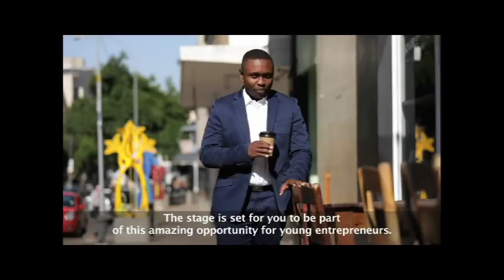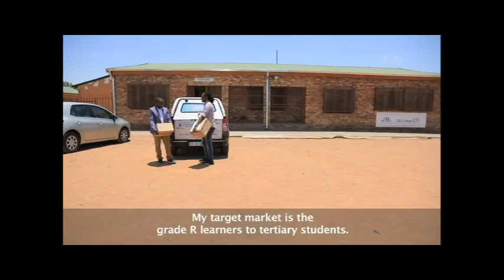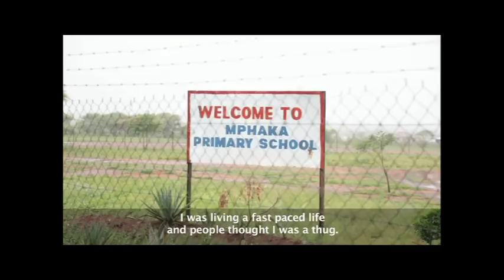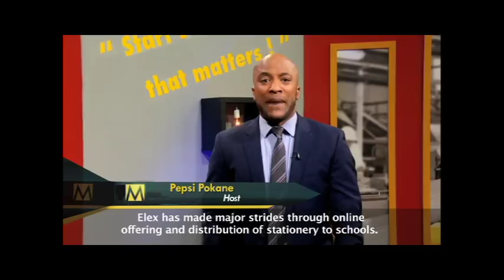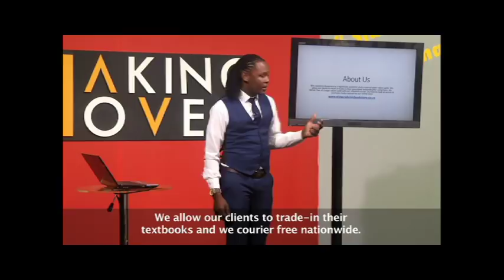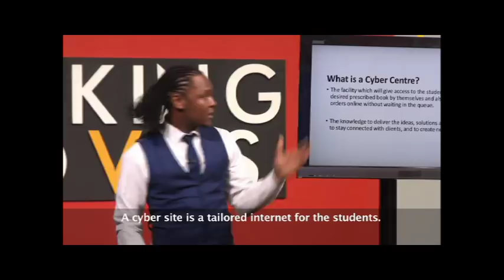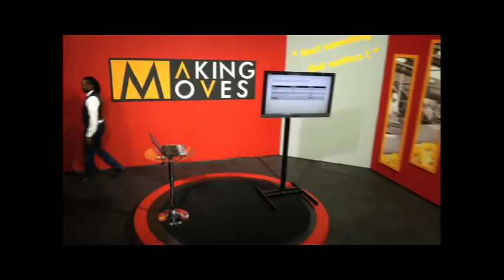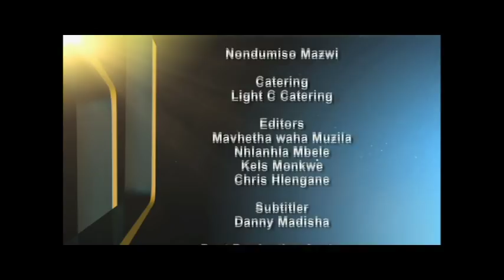Making Moves 8 – Eps 48: Elex Academic Bookstore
Today Making Moves visits Pretoria based entrepreneur Elex Moatshe, owner and founder of Elex Academic Bookstore. Elex started his bookstore after he identified a gap in the academic book market, particularly for tertiary students. Elex Academic bookstore sells academic books and study material to university students and stationery to schools, offices and individuals. The bookstore is located at Rosebank College in Pretoria and has an online store to cater to students outside his jurisdiction.  In this episode, he tells us about his expansion plans and opening another branch in Mpumalanga.